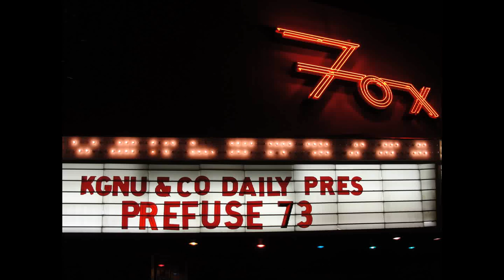Prefuse 73 live @ Fox Theater, Boulder, CO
Prefuse 73 playing at the Fox Theater in Boulder, CO 9/24/10